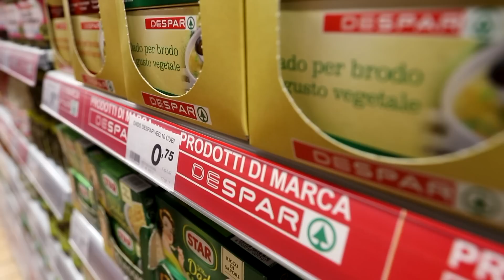Nasce a Canosa l'Eurospar del futuro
I momenti più belli dell'inaugurazione del nuovo Eurospar di Canosa: una grande festa che non ha tradito l'attesa e la curiosità dei presenti. In tanti, infatti, hanno voluto assistere alla presentazione dell'ultimo gioiello di Despar Centro Sud.